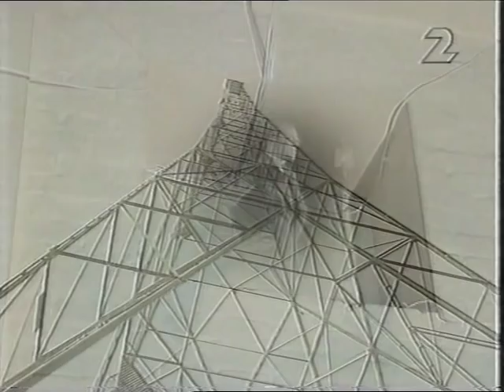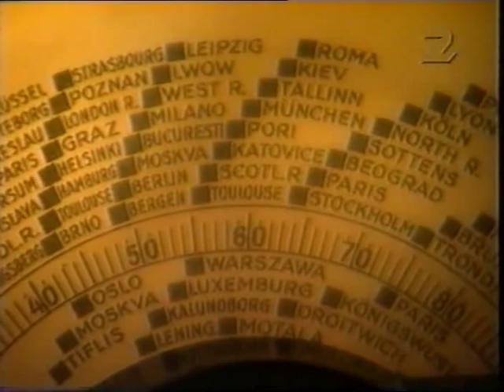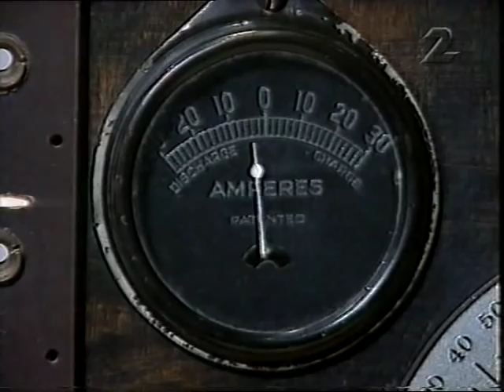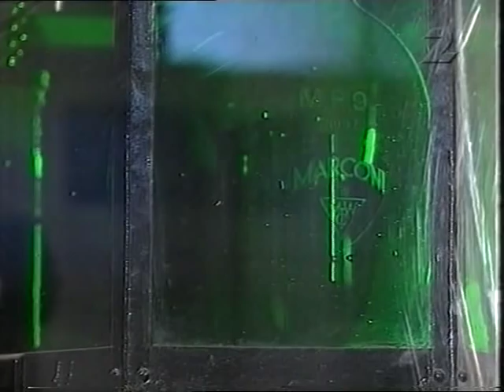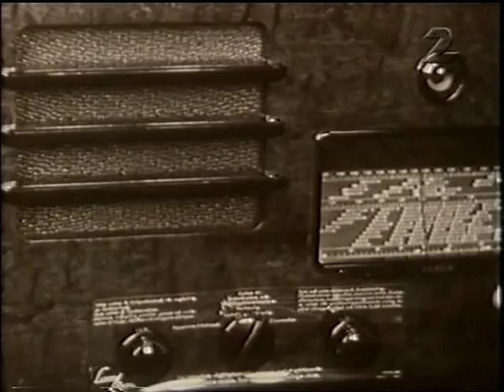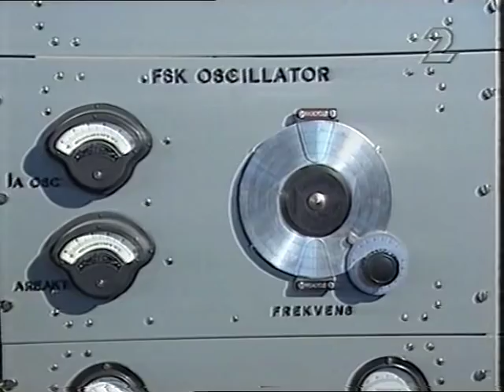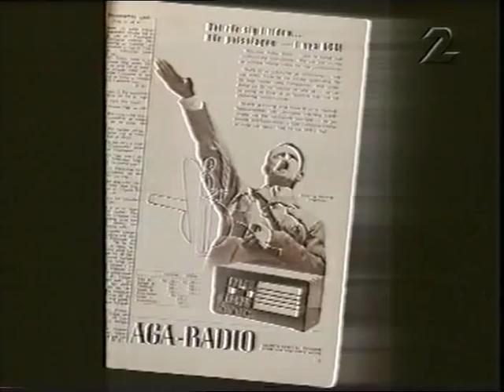Motala långvåg - den klassiska sändaren finns kvar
Motala långvåg - den klassiska sändaren i Bondebacka mitt i Motala finns kvar. Följ med vetenskapsmagasinet Nova på en tur i den klassiska stationen som numer är museum.

Ber om ursäkt för den bitvis dåliga bildkvaliteten.

Berättare: Roger Bengtsson

Motala longwave - the classical radiostation at Bondebacka in central Motala still remains. Join the knowledgeprogram Nova on a tour in the classical station which now is a museum.

Sorry for the partial bad picture quality

Speaker: Roger Bengtsson